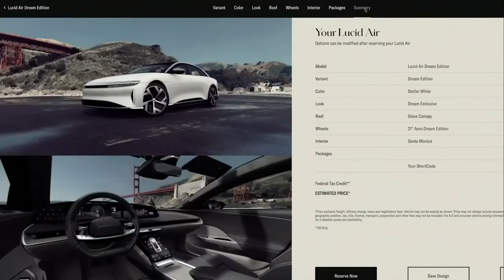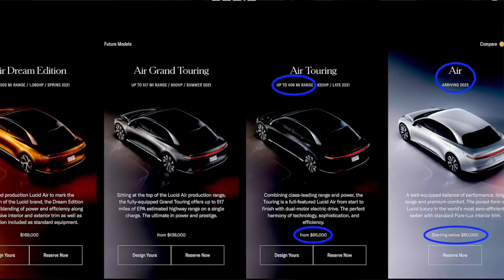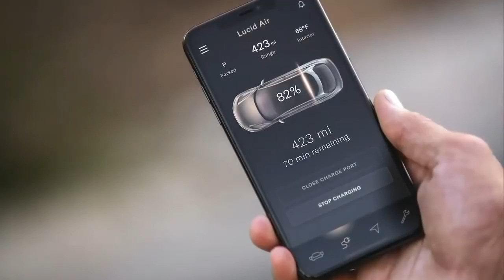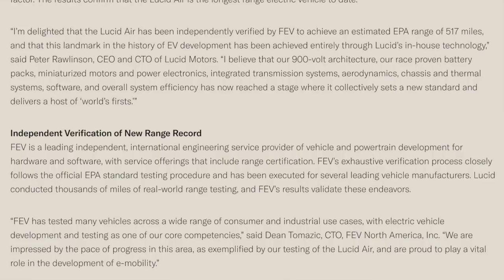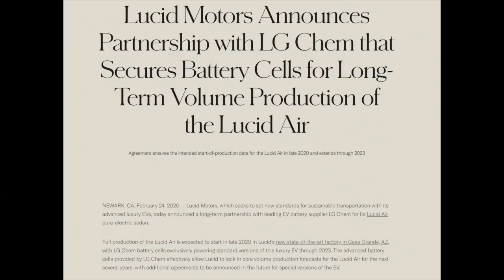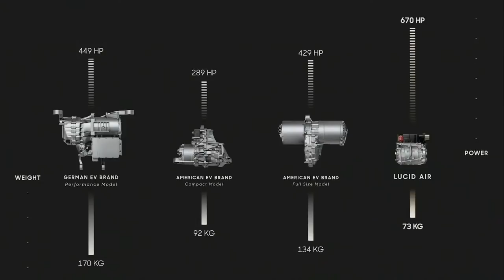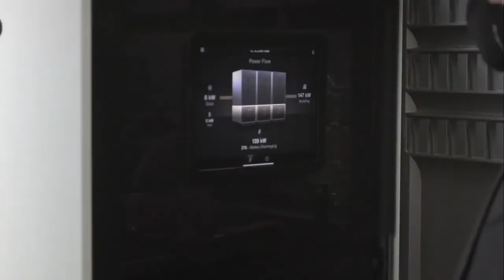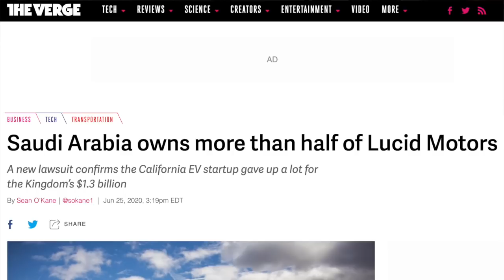Lucid Fraud - Is Lucid Air Vaporware? - Reaction Video to Lucid Motors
The Lucid Motors "Reveal" revealed little substance. In this video Warren rants and reacts to various parts of the reveal. He questions whether the Lucid Air is vaporware, and discusses his opinion this might be fraud.

Note: Warren e-mailed Lucid Motors for more information about Lucid Air, especially the FEV range test. They did not respond before the video was published. Lucid Motors responded after the video but so far have provided no information.

Thanks to our channel sponsor, my friend Joe Ramos, for your IT needs - anywhere in the United States.